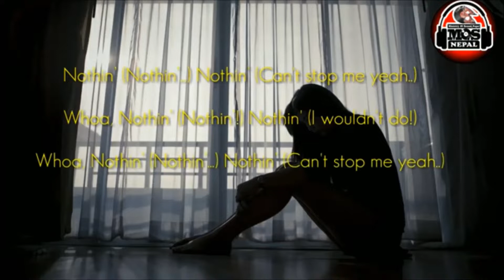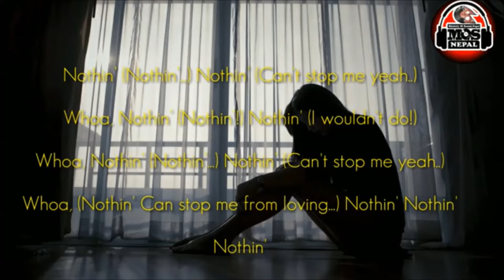RYZY - Nothin' ( Rage Beatz Remix )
Rage Beatz brings a new remix of a song Nothin' by RYZY

If you're a brand or a commercial organisation interested in using
MOS Nepal music on YouTube or anywhere else, get in touch at licensing at